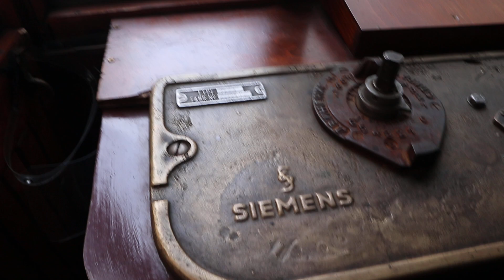Пътуване с ретро трамвай №35